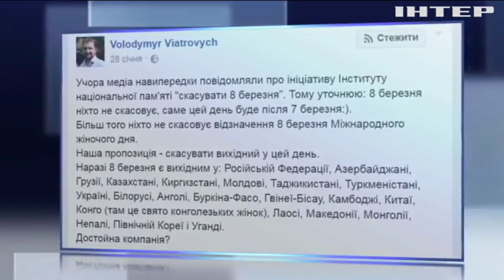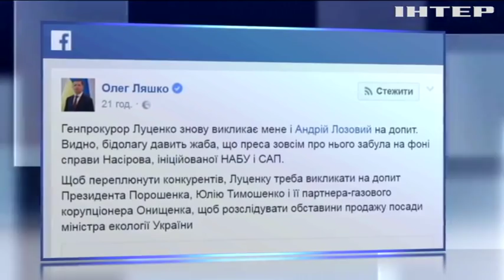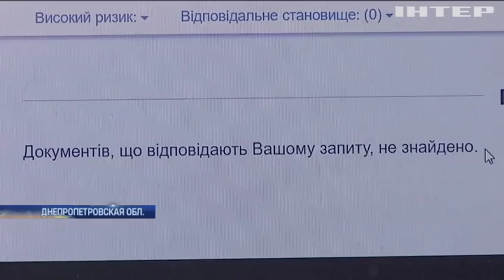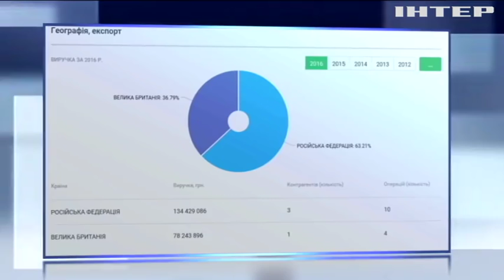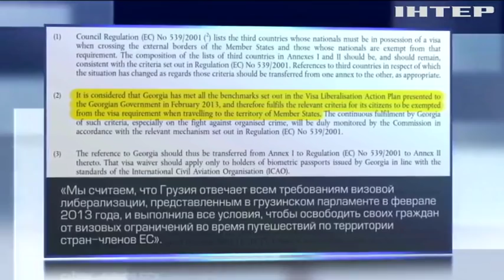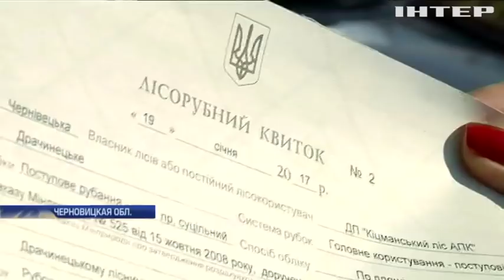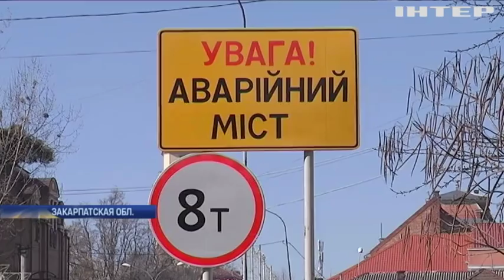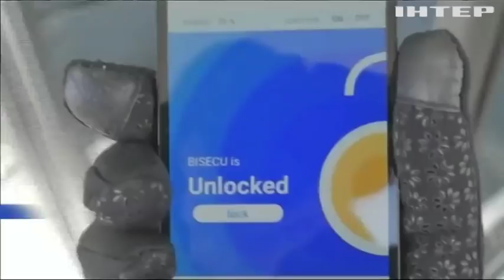Подробности, выпуск за 8 марта 2017 года